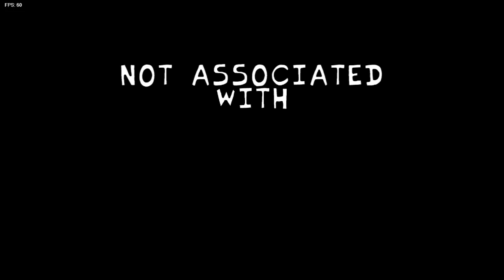Best Friends! | FNF- Secret History Tails